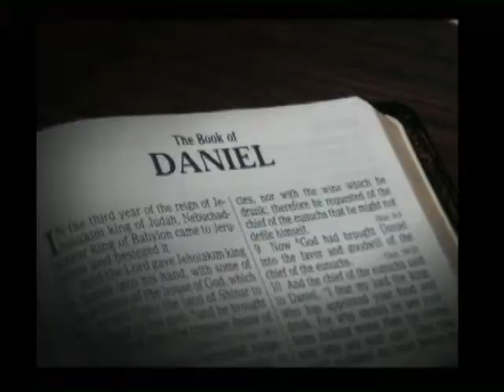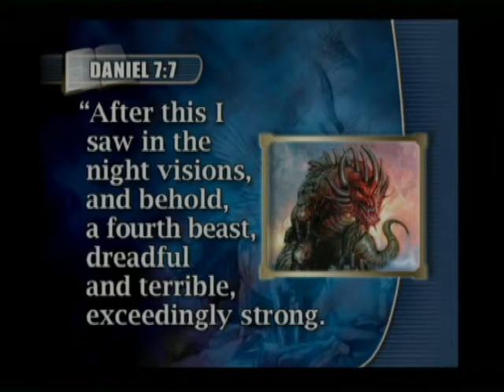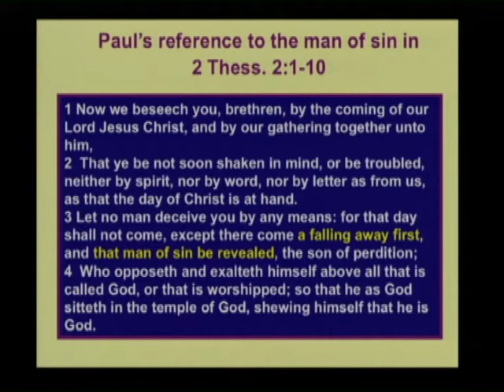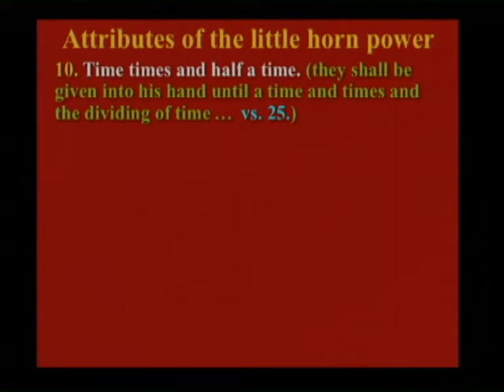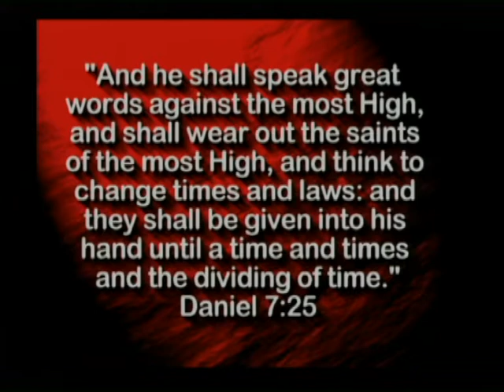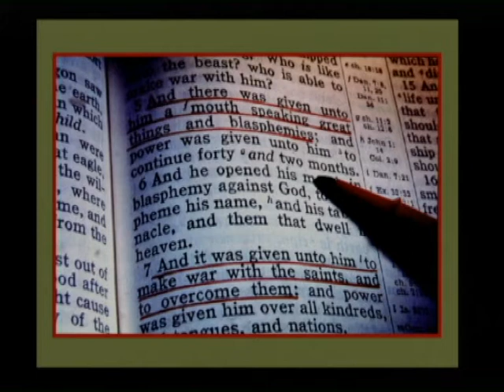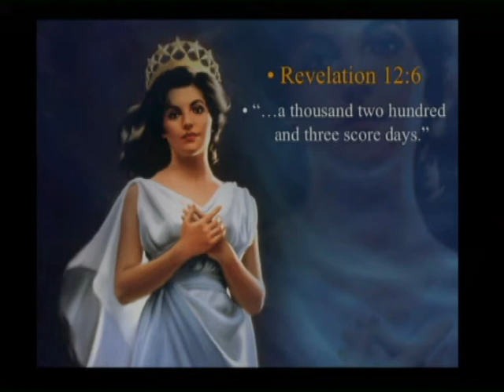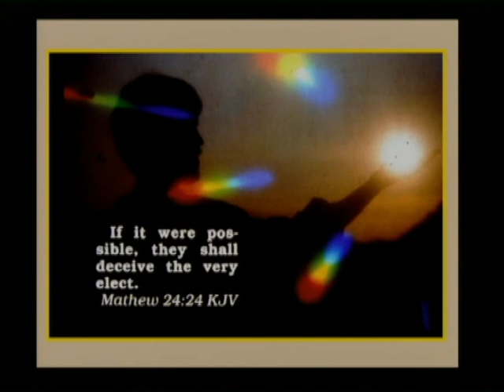7322 - Unmasking The Antichrist / Secrets of the Ages - John Triplett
This lecture continues to explain Daniel's prophetic vision and lays out the identity of the Antichrist Beast who would come out of Rome and make war upon the saints while establishing its own apostate religion as a replacement of Jesus Christ.